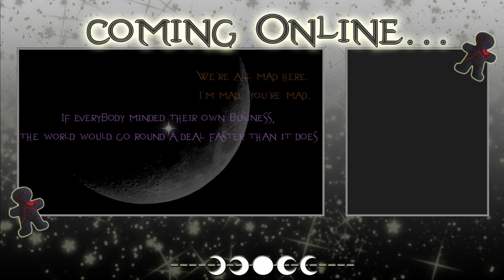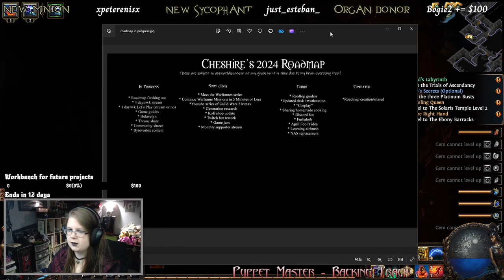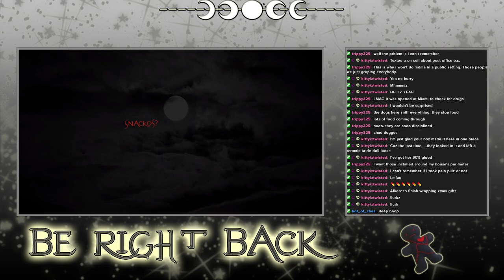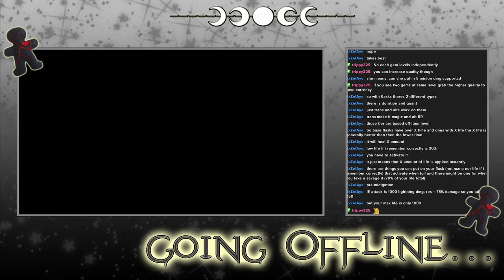Path of Exile - Archived Twitch Stream - 19/12/2023